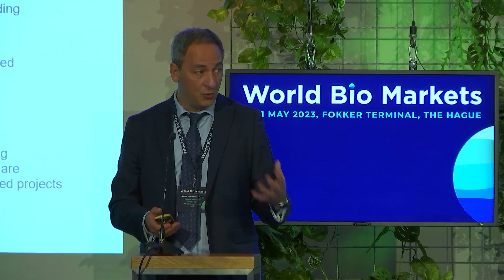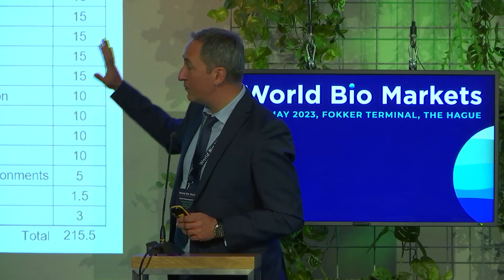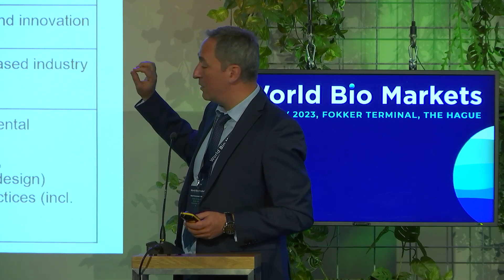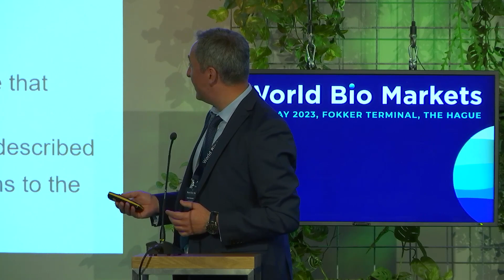A competitive bioeconomy for a sustainable future - Circular Bio-based Europe Joint Undertaking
A presentation by Nicoló Giacomuzzi Moore, Executive Director, CBE JU at World Bio Markets 2023